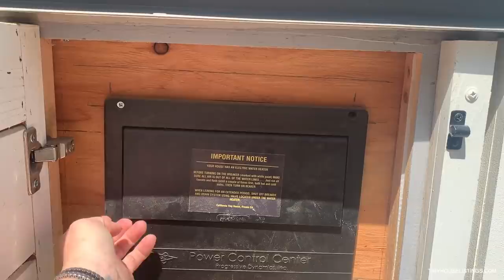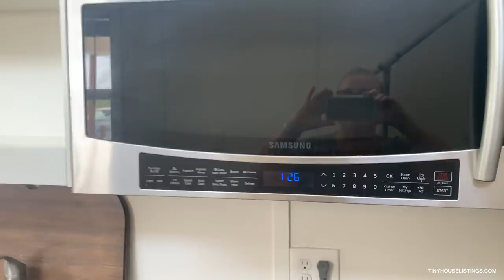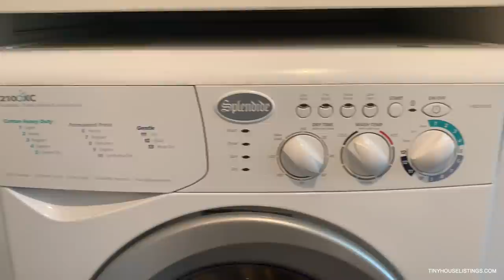Buy This Tiny House And Escape The Rate Race FOREVER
In Thermal, California (just 25 miles Southeast of Palm Spring) there sits a 20’ long, RVIA certified, tiny house on wheels with 250 square feet in total, just waiting for a new home. Built in 2018 by California Tiny Homes, this THOW is amply sized for both transit and comfort.